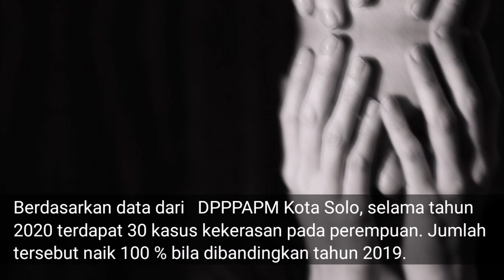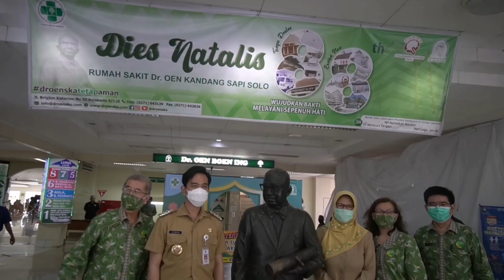CERDAS! Begini Jawaban Selvi Ananda Saat Ditanya Solo Tingginya Kasus Kekerasan Pada Perempuan.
Di Hari Perempuan Internasional ini istri Wali Kota Solo, Gibran Rakabuming Raka, Selvi Ananda kembali mengingatkan pada kasus kekerasan pada perempuan yang cinderung naik saat masa pandemi COVID-19.

Selvi yang juga menjabat sebagai Pembina Dharma Wanita Kota Solo, mengatakan ada trend kenaikan kekerasan terhadap perempuan yang dipicu oleh masalh ekonomi selama pandemi 2020.

"Angkanya naik di tahun 2020 ini. Banyak yang mendapat kesulitan ekonomi saat pandemik Covid-19 ini," ujarnya.